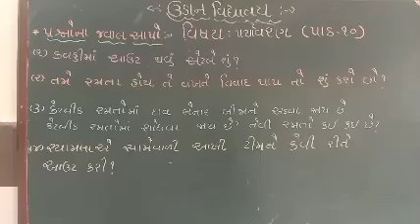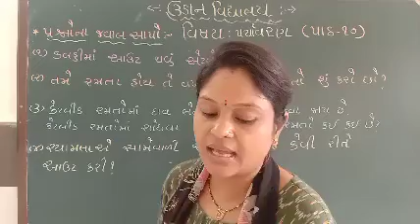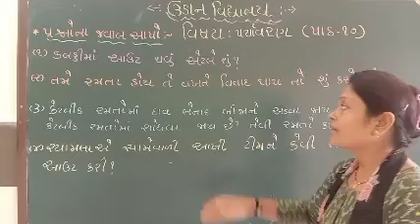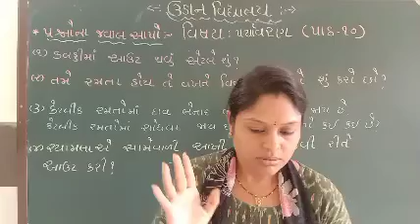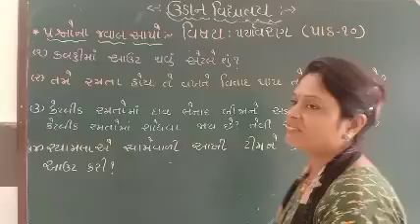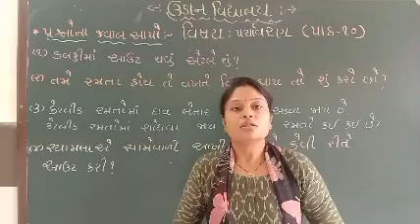std 4 paryavaran path-10 que-ans